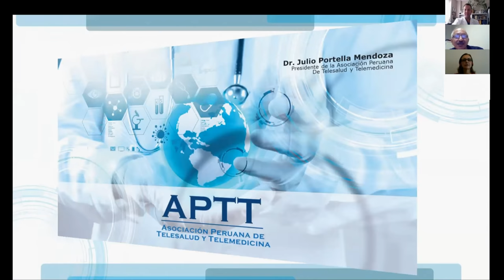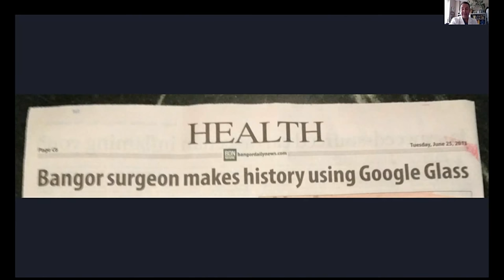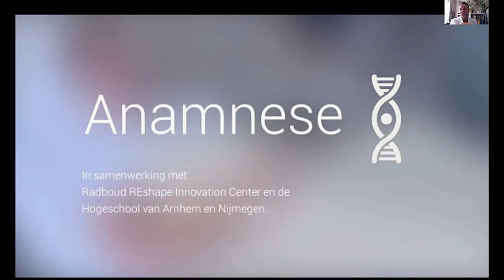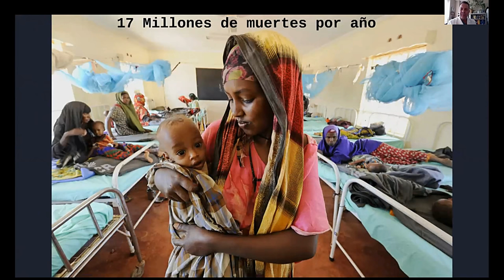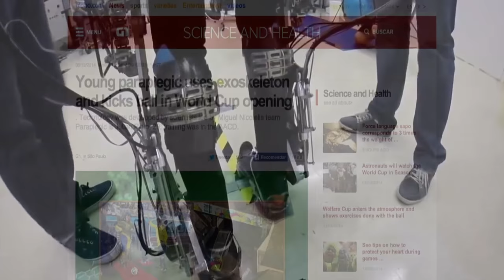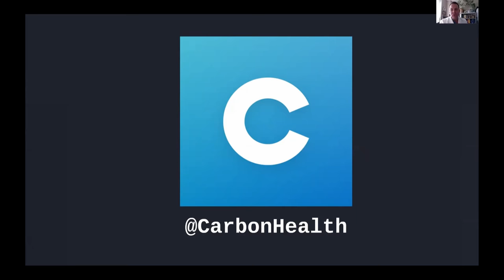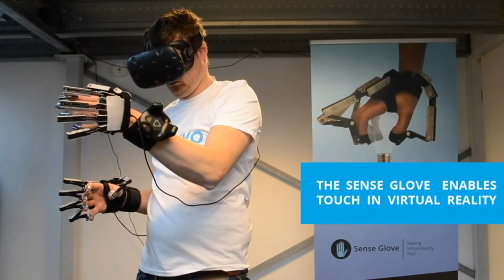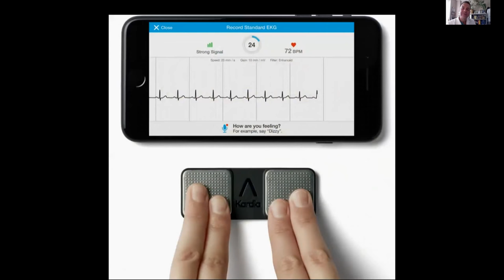Webinar APTT: "Tecnologías Futuristas de Hoy" por el Dr. Rafael Grossmann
“Tecnologías Futuristas de Hoy: Realidad Aumentada, Realidad Virtual y Realidad Mixta, como herramientas útiles en Salud y Educación Médica”
dictado por el Dr. Rafael J. Grossmann Zamora, MD, FACS
Faculty for Exponential Medicine, by Singularity University, USA
Cómo la actual tecnología tiene un inmenso potencial para mejorar el cuidado y la educación de salud.